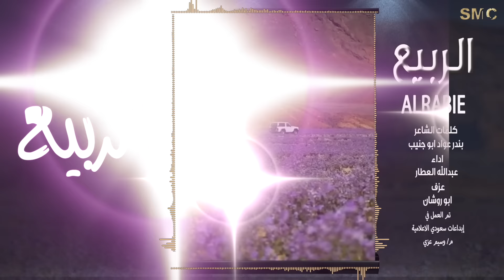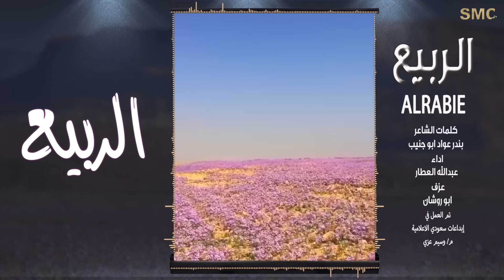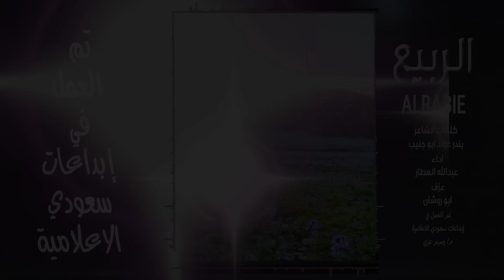عبدالله العطار - الربيع | 2022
الربيع
كلمات الشاعر : بندر عواد ابو جنيب
اداء : عبدالله العطار ـ  2022
عزف : ابو روشان
م/ وسيم عزي
ابداعات سعودي لطلب المونتاج والتسجيل والتصميم

ملحوظة: اعادة رفع العمل يعرض قناتك للإبلاغ

جميع الحقوق محفوظة لوكالة ابداعات سعودي الإعلامية ©
ـــــــــــــــــــــــــــــــــــــــــــــــــــــــــــــــــــــــ